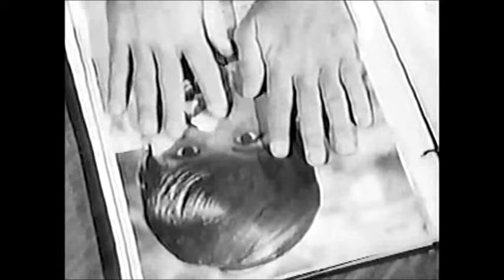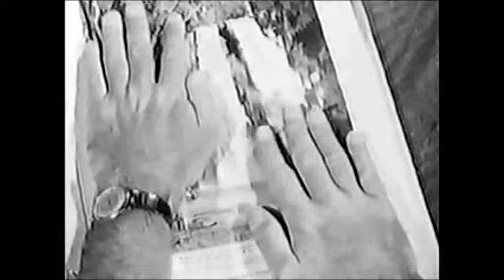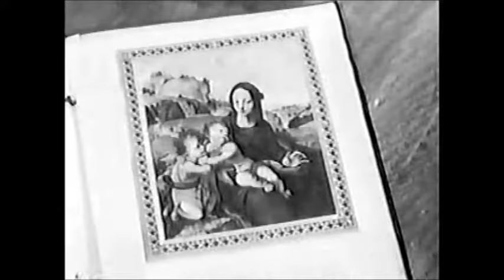▶ "One Step Beyond": The Sacred Mushroom. (Top 10 Episode)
Season (3) Episode (18).  January 24 1961.  ** TOP TEN EPISODE **

The most famous and groundbreaking "One Step Beyond" episode . . .